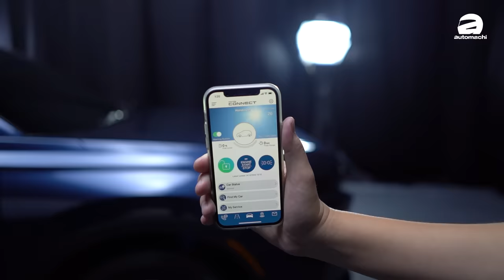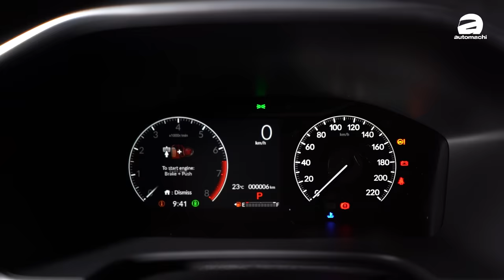2023 Honda CR-V 震撼发表：配备逆天、价格超有竞争力，订单已经超过2,000张了！（新车介绍）｜automachi.com 马来西亚试车频道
新一代 Honda CR-V 终于正式在大马发布了，这一次新车本地拥有 1.5L 涡轮及 2.0L 混动双引擎选项，一共分为四个车型可选，并且还有 Honda SENSING 及 360° 全景影像等配备入列，新车本地开价 RM 159,900 起，以这个售价而言新车竞争力非常强。

首先这一次新一代 CR-V 原厂有针对性提高它的车体刚性，因此不管是操控表现抑或是安全性上它都是更出色的，另外它们还有在 NVH 上下功夫，通过增加更多隔音材料，还有为引擎加入主动降噪（ANC）功能，来让车厢内的静谧性提升，给到你一个更舒适的驾驶及乘坐体验，另外它的车身尺码也有更进一步放大，达到了 4,694 mm X 1,864 mm X 1,681 mm，轴距 2,700 mm，因此整个车室内的空间表现将会更出色。

那在外观的部分，新一代车型沿用了原厂最新的家族式设计语言，可以看到它的前脸有细长锐利的 LED 头灯组，中间搭配了大尺寸的水箱护罩设计，整体看起来十分大气，并且这一次原厂在 V 车型上它还有配备运动化保险杠及黑色水箱护罩，同时在顶配的 RS 车型还有主动开合的格栅，会在车子停下时自动关起，而当引擎需要进风时就会自动开启，另外这一次这款车维持了方正的车身造型，而它搭配的是 17 寸或 18 寸轮圈，其中最入门 S 车型是 17 寸，而其余车型则是 18 寸，并且再顶配 RS 车型上是黑色轮圈（其余车型是银色轮圈），至于在车尾就能看到比较有肌肉感的线条，加上 L 字形的尾灯设计，整个看起来相当霸气及运动化，而且这一次 RS 车型是独有后雾灯的设计。

来到内饰的部分，这款车也是新一代的家族式设计，可以看到它整体的设计风格其实和 Civic FE 相当相似，不过作为家庭车它就有类似木纹的饰板点缀（不同车型有不同的饰板），除了看起来更加成熟稳重外，质感的呈现也更好。这一次在入门版的 S 车型上它是配备 7 寸半数位化仪表 + 7 寸触屏主机，而在其余车型上则是 9 寸触屏主机（10.25 寸全数位化仪表为 RS 专属），同时这个主机还可以支援无线 Apple CarPlay 及有线 Android Auto 功能，不过在最入门的 S 车型则依然是两个都需要有线连接，另外在 V 及 RS 车型上还有大家期盼已久的 360° 全景镜头入列，同时它还有 HUD 抬头显示器，另外这一次全系车型都是 8 个音响，唯有顶配的 RS 车型是 12 个 BOSE 高级音响。那这一次入门车型是织布座椅，而其余车型则是皮革座椅，并且支援带记忆功能的 8 向电动调节，值得一提的是大马版这一次也仅有 5 人座车型，不过空间依然是这一次新一代车型的主打，它的尾箱拥有 586L 的容量，如果把后排座椅放倒后，进一步拓展至 1,072L，原厂宣称是同级车款中最大的。

至于在引擎的部分，这款车在大马拥有双引擎的选项，分别是 1.5L VTEC Turbo 引擎及 2.0L e:HEV 混动引擎，而且这一次除了前轮驱动之外，原厂还为它带来了 AWD 全轮驱动，并且它可以实现 50:50 的扭力分配，因此整体的驾驭感受和循迹性会更出色，不过这仅有在 V 车型上有而已，另外它的 2.0L e:HEV 混动引擎主要是由 2.0L 自吸引擎加上双电机组成，它的引擎有 145 Hp + 190 Nm 动力输出，不过引擎主要为电池充电后，再交由电机驱动车辆（必要时引擎会参与驱动车子），新车的动力输出如下：

1.5L VTEC Turbo：190 Hp + 243 Nm，官方油耗 7.0L/100 km（AWD 车型为 7.5L/100km）
2.0L e:HEV：181 Hp + 335 Nm（电机），官方油耗 5.0L/100 km

另外作为一款家庭 SUV，这款车就全车系标配 8 个气囊，同时原厂针对性提升它的车身刚性，加上 Honda SENSING 先进主动安全配备，就让它再 ASEAN NCAP 的撞击测试中获得满分 5 星的评价，而 Honda SENSING 通过摄像头、毫米波雷达及声纳感应器的相互配合，可以有多达 120° 的侦测范围，它的功能包括了带 LSF 低速跟随的 ACC 主动式定速巡航（支援 Stop & Go 功能） 、CMBS 自动紧急刹车、带 LDW 车道偏移警示的 RDM 车道偏移辅助、LKAS 车道保持辅助、AHB 远近光灯自动调节、 LCDN 前车驶离警示等等，同时顶配的 RS 车型则会在这个基础上加入 ADB 主动远近光灯，可以自动屏蔽对向来车，避免因为你的高灯而导致它们刺眼，进一步确保你的行车安全。

最后，新一代的 CR-V 目前已经正式在本地发布了，不过目前原厂仅公布了搭载 1.5L VTEC Turbo 引擎的 S、E 及 V 车型的售价，至于搭载 2.0L e:HEV 混动引擎的 RS 车型售价则暂未公布，不过对它有兴趣的各位从即日起已经可以去到各大 Honda 展示厅体验及试驾，而原厂也承诺会尽快开始交车，以这个价格和配备来说，相信它将再次称霸本地的 C-Segment SUV 市场，所以各位要订车就要快啦！

各车型售价：

1.5L 2WD S 车型：RM 159,900（特别限时优惠价 RM 157,900 起，仅限 S 车型，仅有 750 辆）
1.5L 2WD E 车型：RM 169,900
1.5L AWD V 车型：RM 181,900
2.0L e:HEV 2WD RS 车型：待公布